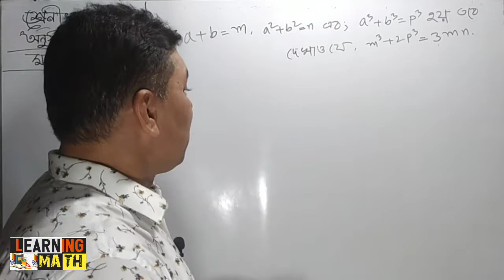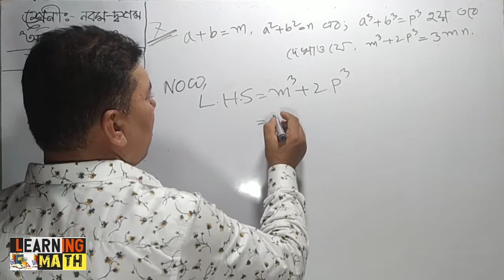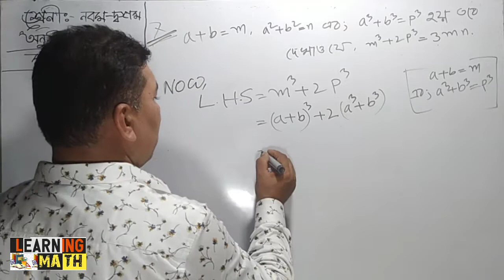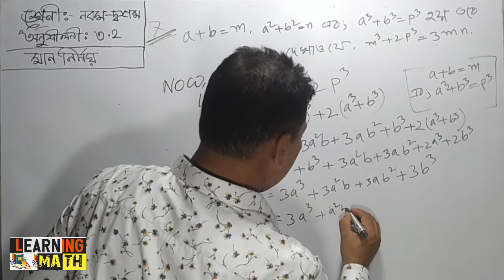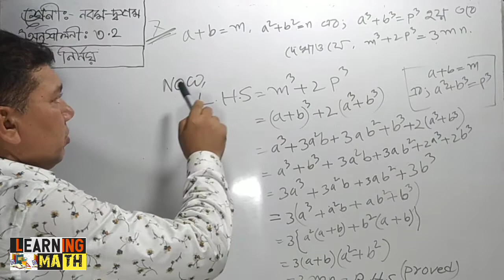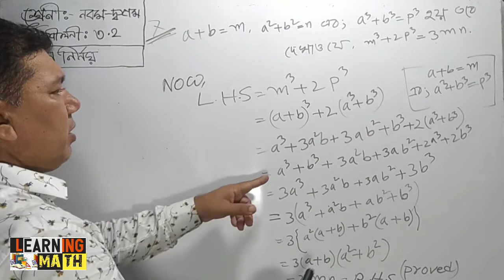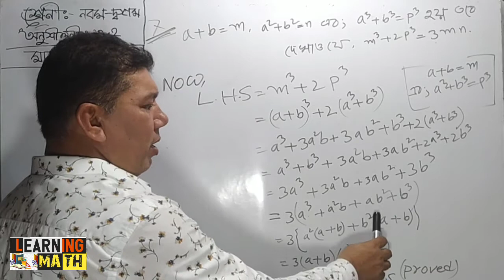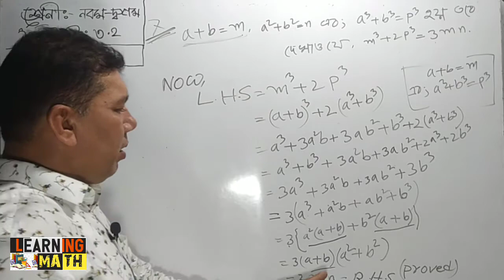Chapter 3.2_No.7 Nine-Ten |মান নির্নয় কর|Chapter 3.2 ssc math| অনুশীলনী ৩.২ |Class_9-10 Math 3.2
Online Class for Class 9-10/SSC Student
অনুশীলনী 3.2 এর (অনুশীলনী_৩_২_এর_7নং)

Chapter Name: (অনুশীলনী_৩_২_এর_7নং)
অধ্যায়ের : 3.2
অংক নং :    অনুশীলনী_৩_২_এর_7নং

অধ্যায় 3.2 এর জন্য প্রয়োজনিও সকল সূত্র সমূহ:-

অধ্যায় 3.2 এর  সকল অংক/Math সমূহ:-

©Learning_Math ®2021Bangladesh

এই শিক্ষামূলক ভিডিও বা অনলাইন ক্লাস টি দেখার জন্য আপনাকে অনেক ধন্যবাদ।আপনার প্রতিক্রিয়া জানাতে ভুলবেন না এবং আপনার বন্ধুদের এবং অন্য ছাত্রদের সাথে শেয়ার করুন

©Learning_Math ®2021Bangladesh